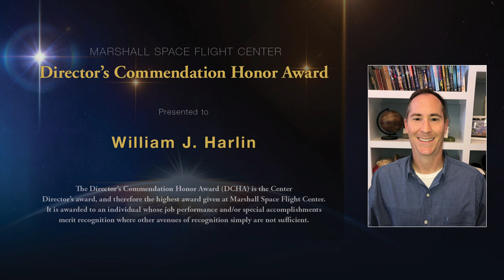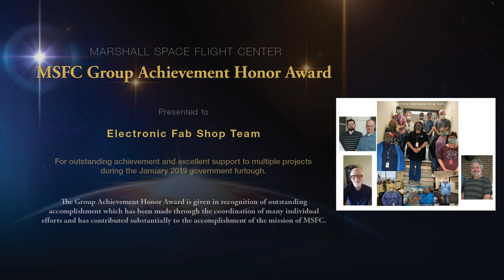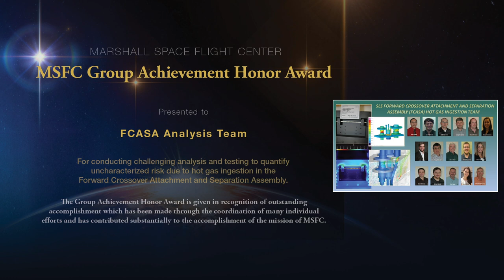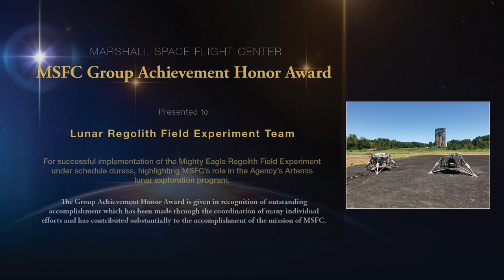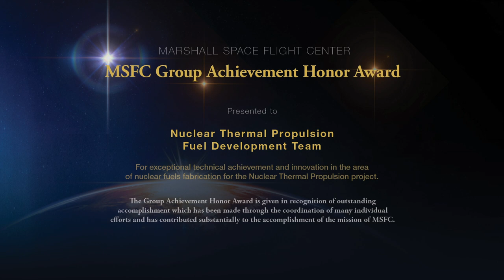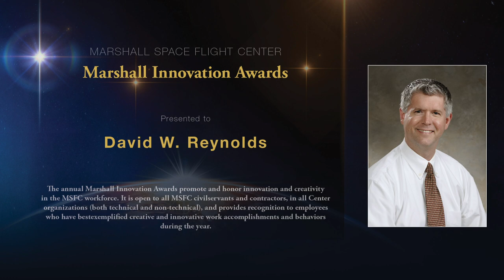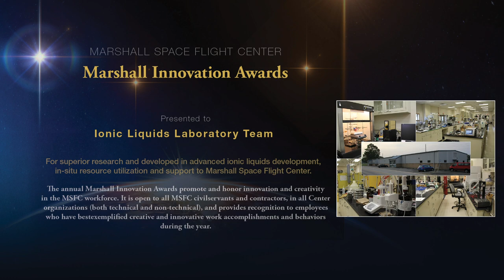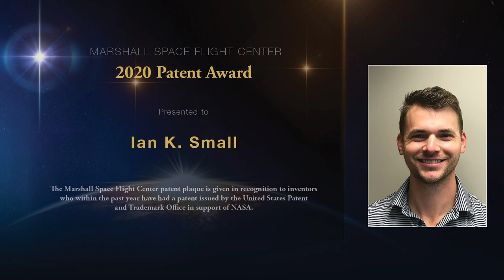Marshall 2020 Center-Level Virtual Honor Awards Ceremony, January 19, 2021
The 2020 Center-Level Virtual Honor Awards Ceremony highlights Center award winners and includes congratulatory remarks from Center Director Jody Singer, Deputy Center Director Paul McConnaughey and Associate Center Director Steve Miley and a keynote address from Clayton Turner, Director, Langley Research Center.